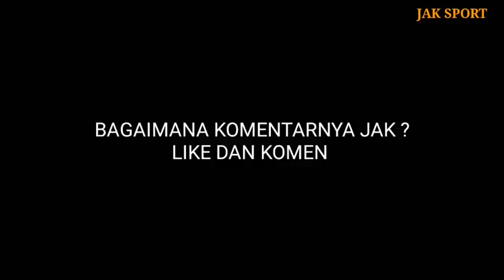Berita Persija! Kabar Baik Persija Jelang Lawan PSM | Sudirman : Kami Akan balas kekalahan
Berita Persija! Persija Dapat Kabar  Baik Lawan PSM | Sudirman : Kami Akan balas kekalahan Pertama